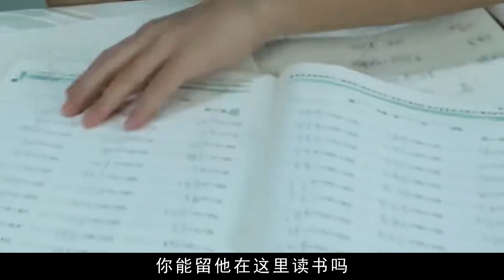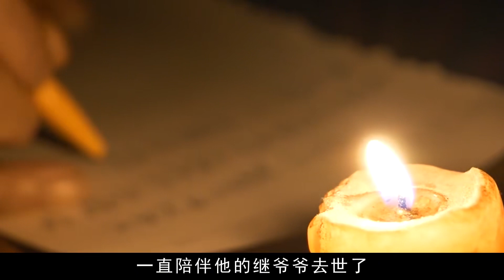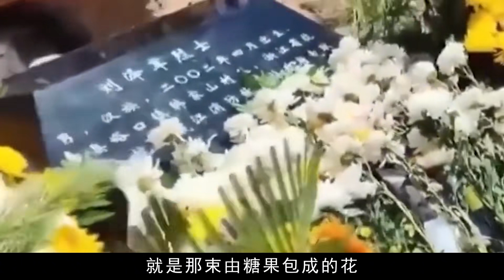00后消防烈士劉澤軍，吃百家飯長大，為報萬家恩情壯烈犧牲！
00后消防烈士劉澤軍，吃百家飯長大，為報萬家恩情壯烈犧牲！